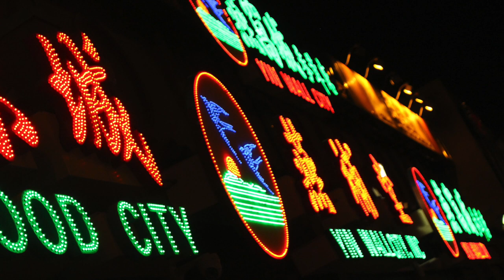What it was like going to Film School in Downtown Chicago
In this video I share what it was like going to a film/art school in downtown Chicago. I went to Columbia College Chicago for 3 semesters and studied Cinema arts and sciences, this was what the experience was like!

🔹About me!🔹
Hello! My name is Izzy and this is my channel. I am 19 years old. On this channel I upload many different types of videos like college videos, tutorials, vlogs, Youtube help, and more! I am currently a sophomore Filmmaking student at Columbia College Chicago, but am from the Upper Peninsula of Michigan.

☑️Tech stuff:

iPhone 7

Microphone: Rode VideoMicro

Laptop: MacBook Pro 13" 2016 (w/Touchbar)